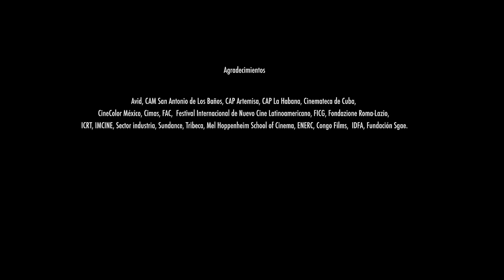Impunes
¿Hará algo la policía?